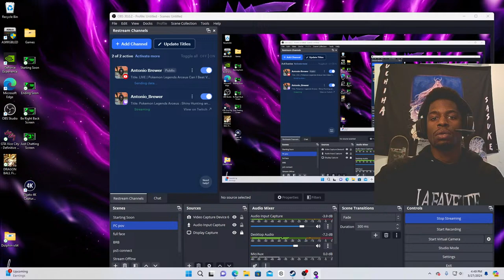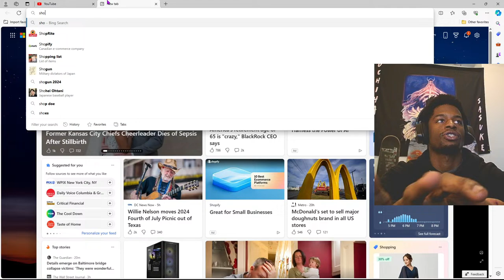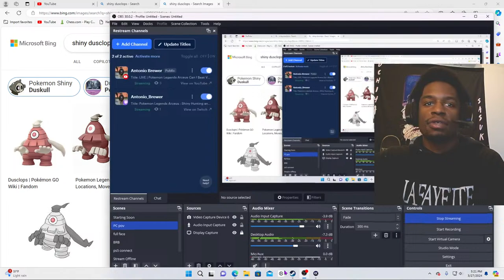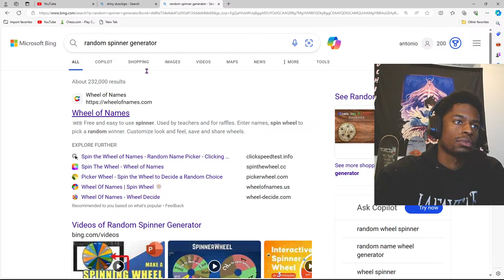LIVE | SHINY ROSELIA !!! Pokemon Legends Arceus Can I Beat VOLO Today